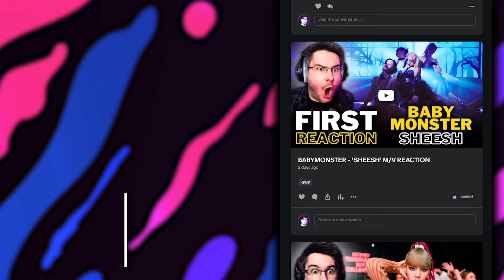V JOINS THE SHOW! | ARE YOU SURE?! EPISODE 3 REACTION!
ARE YOU SURE?! EPISODE 3 REACTION

Welcome to my first ARE YOU SURE?! reaction! In this reaction, I react to ARE YOU SURE?! for the first time EVER!

Which BTS song is your favorite? Do you have a favorite KPOP group?